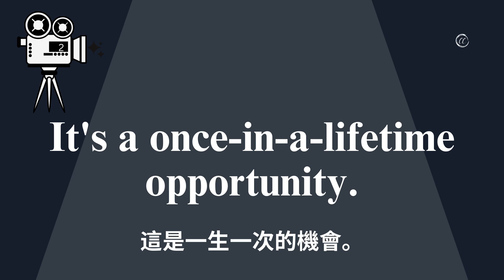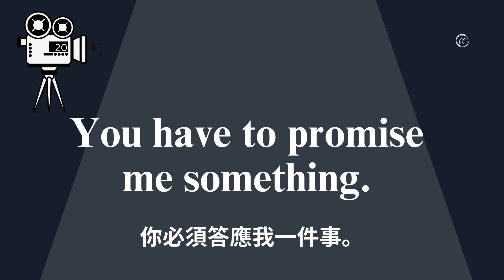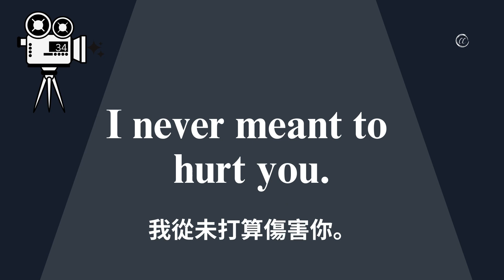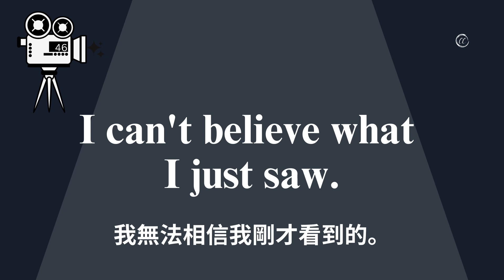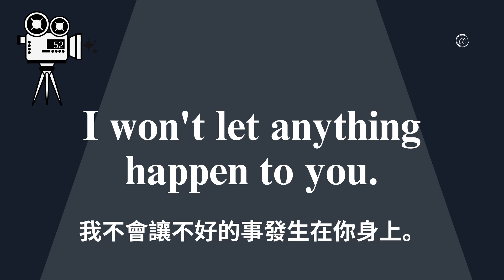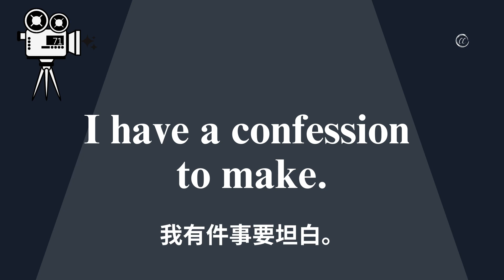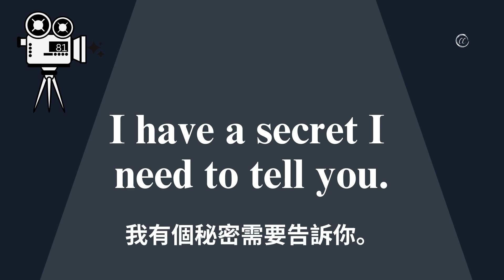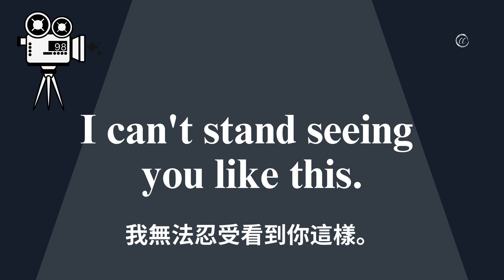實用英語聽力 電影短語100句 Learning English Phrases from the Movies 1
In this video, we are going to practice 100 English phrases from the movies.
Thank you so much for supporting my channel. It means a lot to me. I hope you find it beneficial.